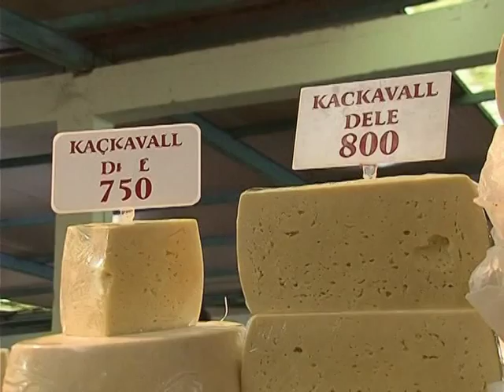TREGJET PARA FESTAVE BASHKIA KONTROLLE PER RRITJEN ABUZIVE TE ÇMIMEVE LAJM